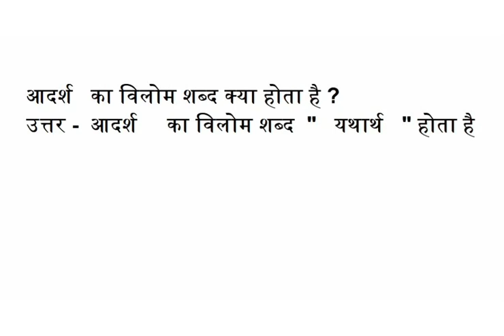आर्दश का विलोम शब्द क्या होता है